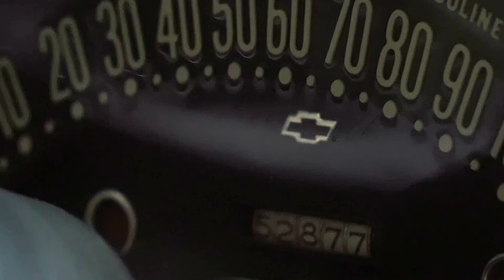Just One Of Those Days - Rabbit's Used Cars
RUC 153 - Just one of those days, everyone has them, and today it's Rabbit's turn...